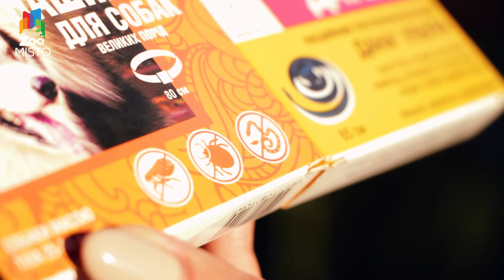Ошейники от блох и клещей для собак ДАНА УЛЬТРА | Обзор ошейника от блох и клещей ДАНА УЛЬТРА